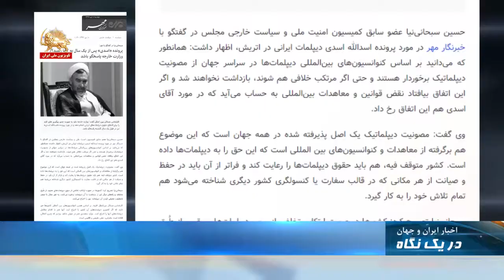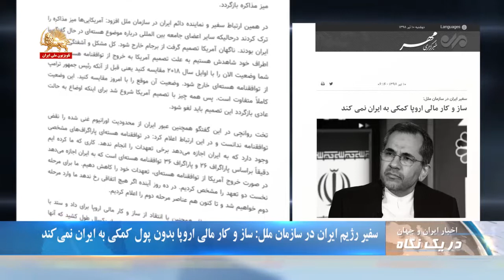مرگ یک کارگر معدن سنگ مهاجران همدان - در یک نگاه